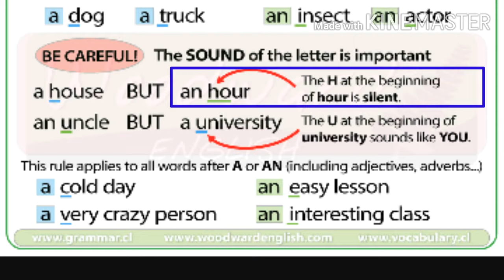Ilocano greetings||shynesses||easy greetings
Hello viewers!! This video contents the greetings po sa ilocos.
*Naimbag nga aldaw
*naimbag a bigat
*Naimbag a rabii/sardem
*naimbag a malem